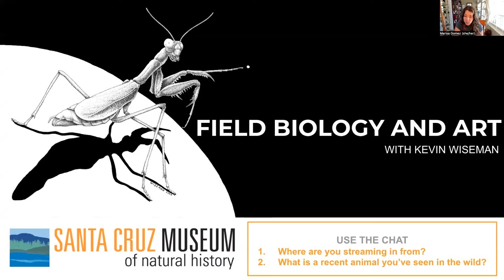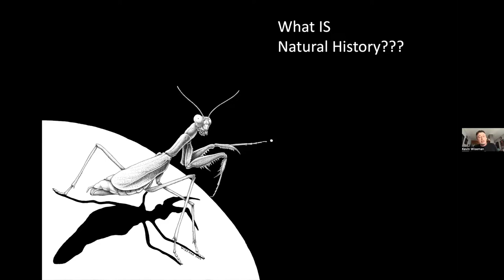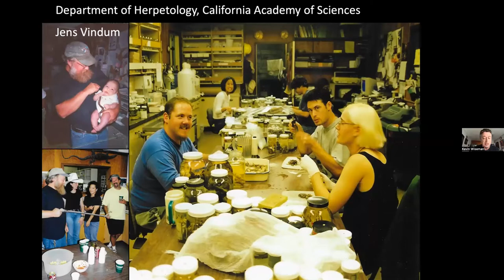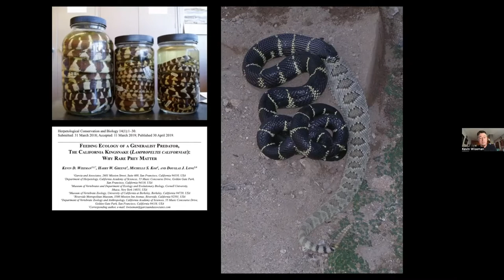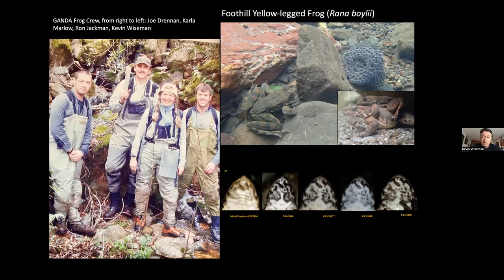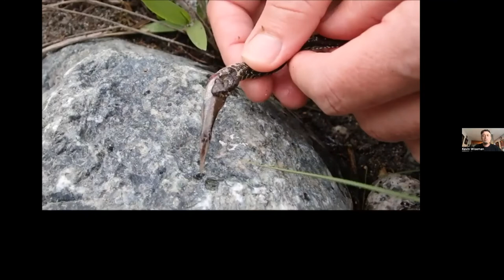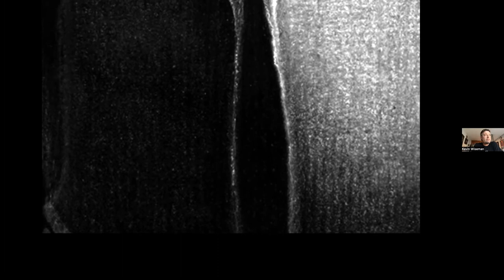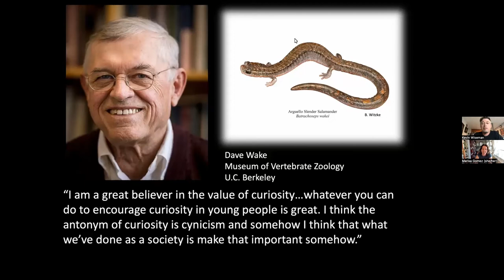Field Biology and Art: Frogs, Snakes, and Psychedelic Bioscapes with Kevin Wiseman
Science and art have a very old and interesting relationship, with each informing and inspiring the other. In this talk, Kevin Wiseman, featured artist in 2022’s The Art of Nature exhibit, will share his early inspirations, decades-long studies on snakes and frogs, scientific illustrations, and how a meeting with a Shuar shaman inspired a deep reflection on fossil fuels and climate change.

Kevin Wiseman is a professional herpetologist and artist and grew up in the Bay Area. He worked as a scientific illustrator at the Essig Museum of Entomology at U.C. Berkeley, where he got his undergraduate degree in Integrative Biology with the Museum of Vertebrate Zoology. He worked for many years at the Department of Herpetology at the California Academy of Sciences where he is currently a Field Associate. Mr. Wiseman has spent over 20 years conducting research on Foothill Yellow-legged Frogs (Rana boylii), California Kingsnakes (Lampropeltis getula californiae), and Sierra Gartersnakes (Thamnophis couchii). Mr. Wiseman leads a 4-day field workshop, Reptiles and Amphibians of the Sierra Nevada, at the Sierra Nevada Field Campus for SF State University.